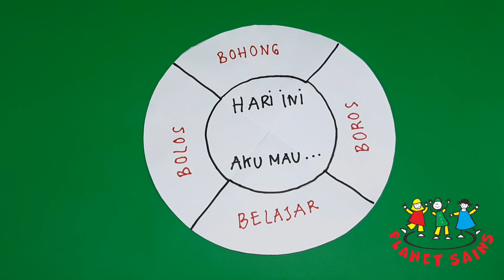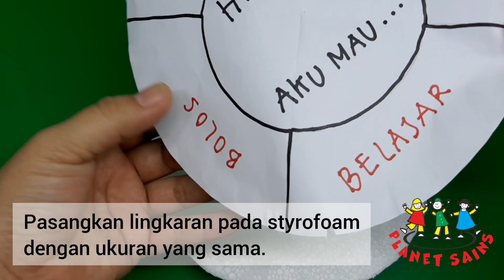DIY DAILY ACTIVITY BOARD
Perlukah Kita membuat papan aktivitas harian?
Adanya manajemen waktu, apa saja usaha untuk mencapai target harian tertentu dan mekanisme kontrol serta evaluasi, tentunya Kita perlukan untuk mengarahkan hidup Kita lebih baik dari hari ke hari.

DIY DAILY ACTIVITY BOARD pada video ini adalah sugesti bahwa apapun yang ingin Kita lakukan di hari ini jawabannya adalah selalu BELAJAR.

Kalian bisa mengganti tulisan pada papan ini dengan jenis aktivitas lainnya. Pilihlah satu jenis aktivitas positif yang akan selalu ditunjuk oleh kunci pada papan ini.

Kalian memerlukan hasil dari DIY CIRCLE DRAWING FOR A4 PAPER sebagai bahan untuk membuat DIY DAILY ACTIVITY BOARD.

Bagi yang belum membuatnya, ini dia link nya